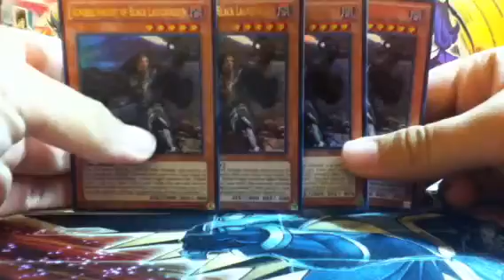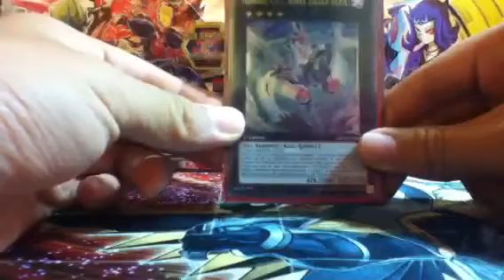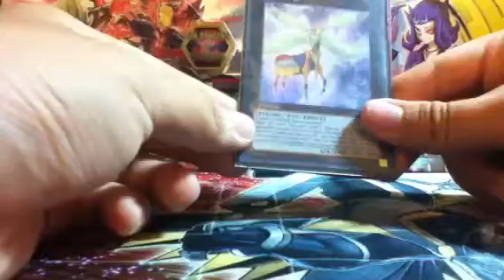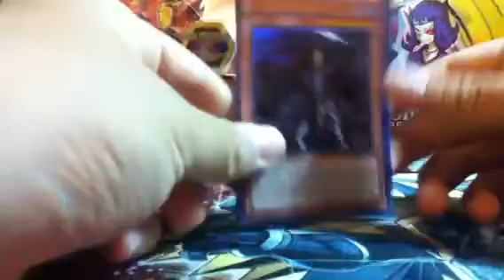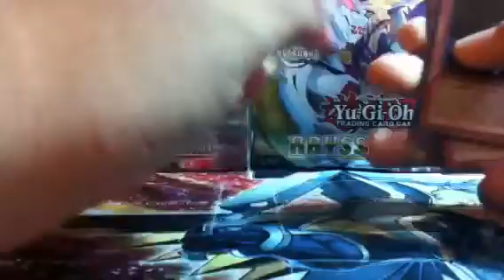Locals Report! (3 more numbers...)